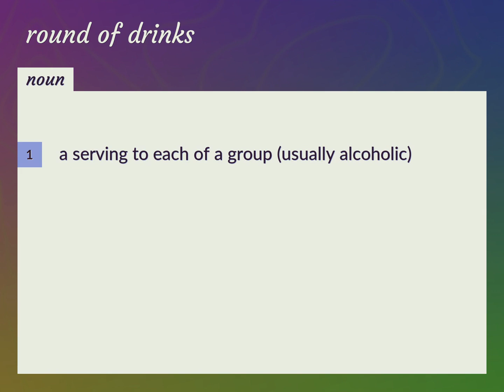Round of drinks | meaning of Round of drinks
What is ROUND OF DRINKS meaning?

Susan Miller (2022, August 22.) Round of drinks meaning